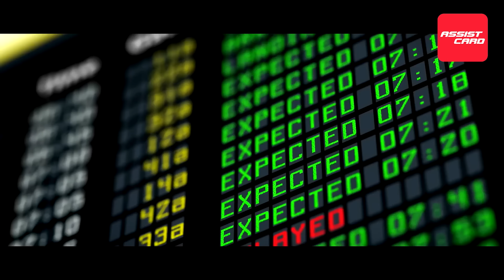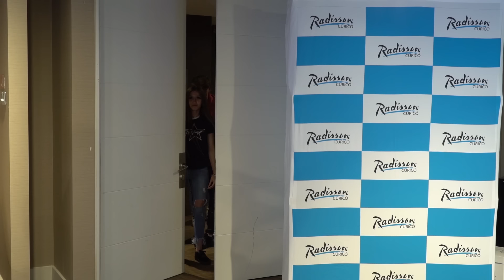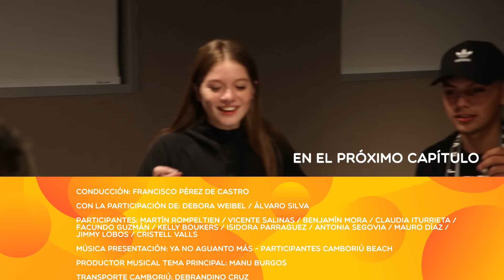Camboriú Beach - Capítulo 01 - Comienza la aventura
Comienza el primer reality show digital de Chile, en donde nuestros participantes estuvieron dispuestos a desconectarse y dejarse llevar por esta gran aventura.

1 programa con 11 participantes, conflictos, romances, competencias, pero solo uno se llevará el gran premio, el cuál depende de ellos.

Quédate y sé parte de esta gran experiencia

- Camboriú Beach - El premio depende de ellos
Una co producción de OneMedia e InsomnioIdeas

Las opiniones vertidas en este programa, son de exclusiva responsabilidad de quienes las emiten y no representan, necesariamente, el pensamiento de One Media o de sus Colaboradores.